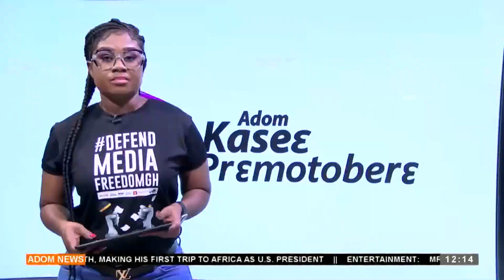Fighting Cancers: KATH pediatric oncology department raises awareness about childhood cancer.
Fighting Cancers: KATH pediatric oncology department raises awareness about childhood cancer. - Premtobre Kasee on Adom TV (26-09-24)